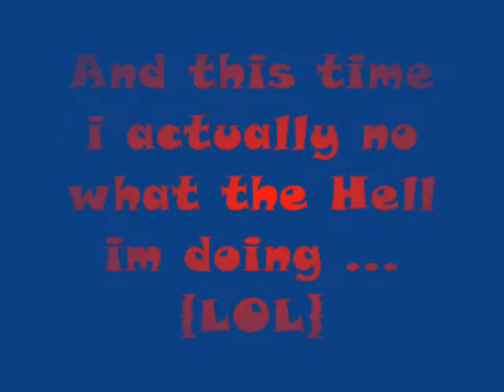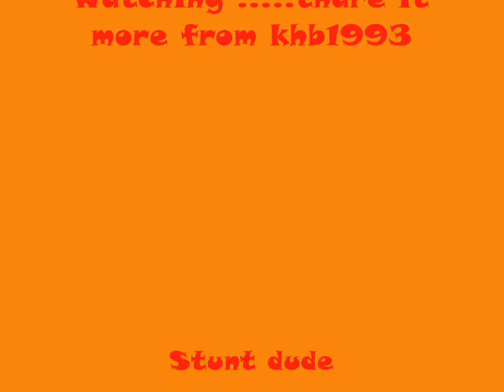1 kick ass vid 2